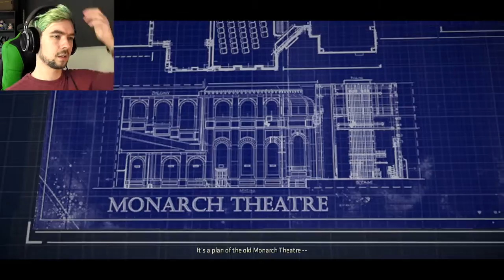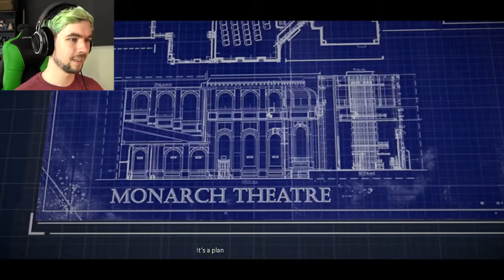CHILDREN OF ARKHAM | Batman: The Telltale Series - Episode Two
CHILDREN OF ARKHAM | Batman: The Telltale Series - Episode Two funny moments montage